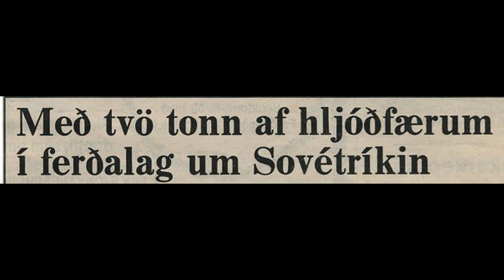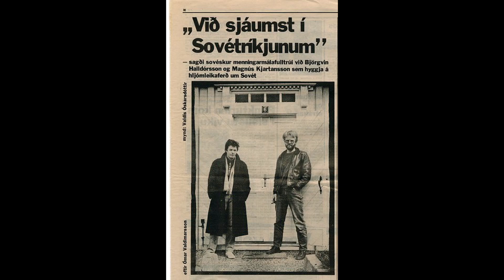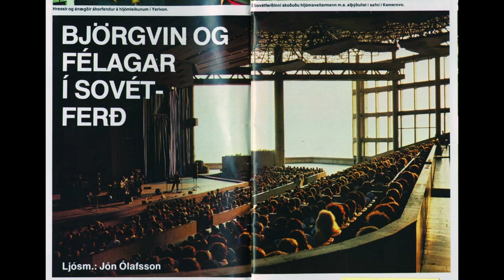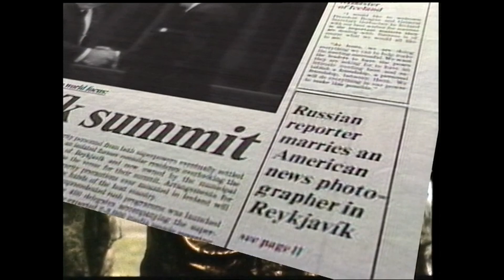Sannar sögur við Rauða borðið - Popparar yfir járntjaldið og bylting pillunnar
Sannar sögur við Rauða borðið 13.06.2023

Sannar sögur við Rauða borðið er þáttur þar sem við rifjum upp sögubrot og reynum að læra af sögunni. Í kvöld kemur Rósa Magnúsdóttir prófessor og segir okkur frá poppurum sem fóru gegnum járntjaldið, annars vegar ferð Hljómsveitar Björgvins Halldórssonar til Sovétríkjanna og Strax til Kína. Og Björgvin segir frá sinni ferð og Jakob Frímann Magnússon sinni. Það er því sagnfræðingur og sögupersónur hans við Rauða borðið að segja sannar sögur. í lok þáttarinn kemur Ása Ester Sigurðardóttir sagnfræðingur og segir okkur frá komu pillunnar til landsins og þeim áhrifum sem hún hafði á samfélagið og hugmyndir fólks.